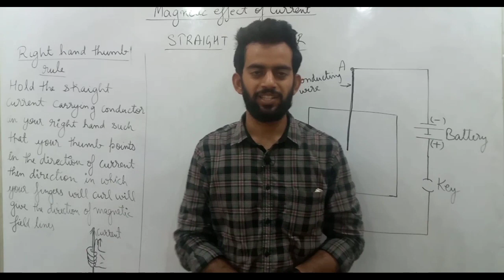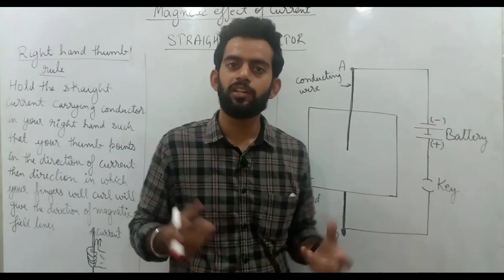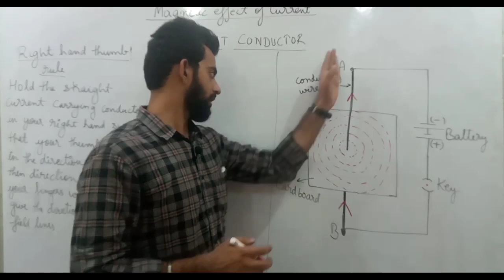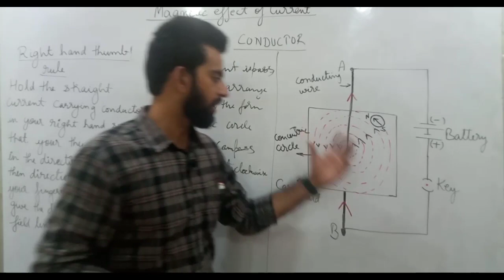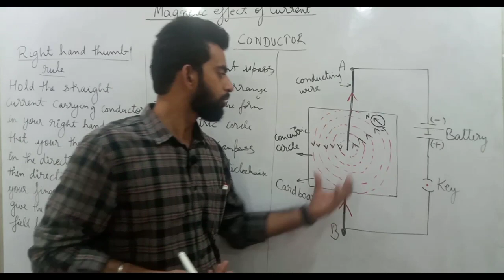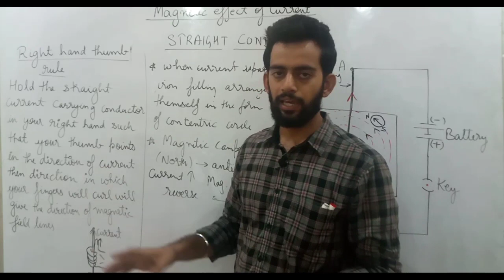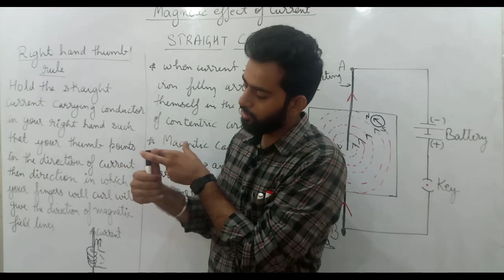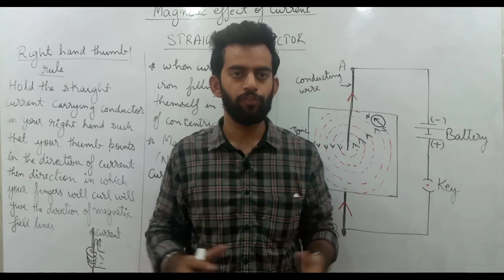Magnetic effect of current (Straight conductor ) Part 2